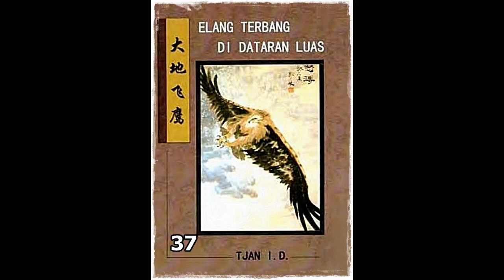Seri Cerita Silat Elang Terbang Di Dataran Luas Jilid 37